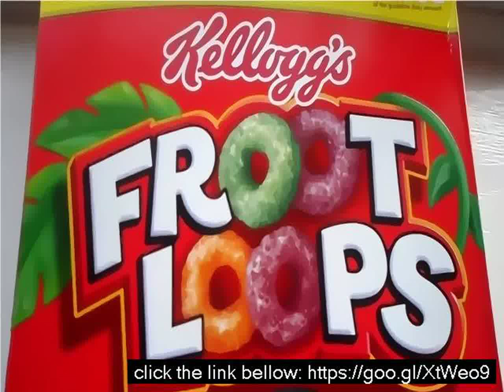Fruit loops walmart